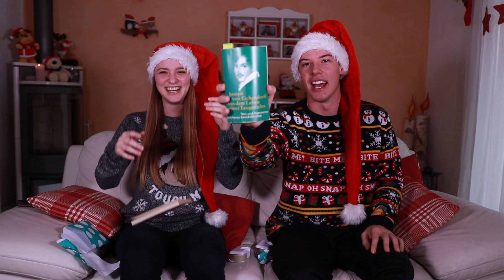S grosse WIEHNACHTS-BATTLE geg de ADI | nathistyle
Heyyyy!

De Adi und ich hend verschidnigi Challenges genenenand gmacht... Wer vo ois isch besser gsi?

Wenn oi s Video gfalle het, denn lönd doch en LIKE da:) Wür mich sehr froie!💕

Uf mim Kanal findeder Challenges, Vlogs, Comedy und witeres :D alles natürli uf Schwiizerdütsch🇨🇭

No en schöne Tag wünsche ich oi:)

nathistyle